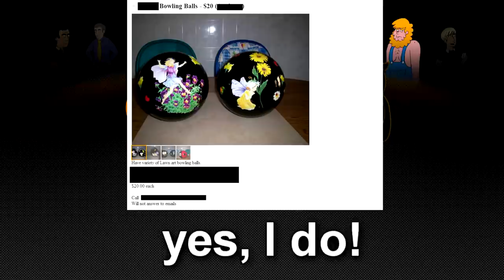"You've Got Some Balls" Bowling Prank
I called a lady on craigslist who was selling some decorated bowling balls (for a lawn/garden). I wanted to place my 'old wrinkly' balls but she didn't recommend that I use them for my bowling league (but I was determined anyways). Share the video with a friend if it makes yah laugh!